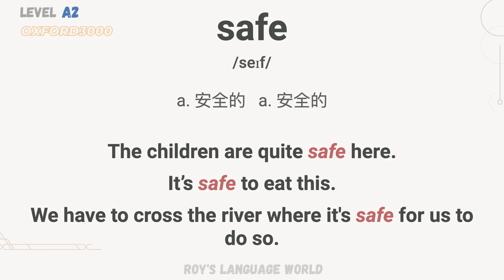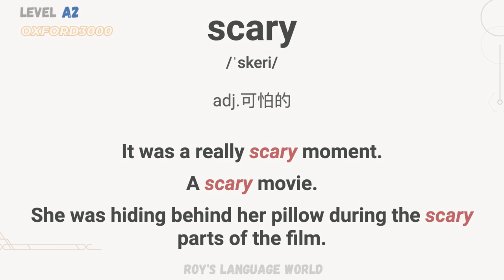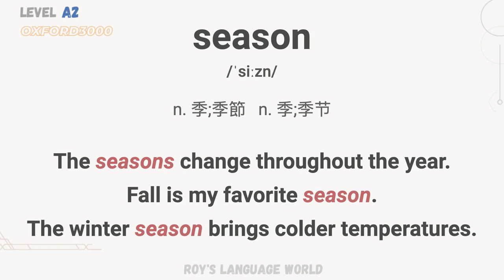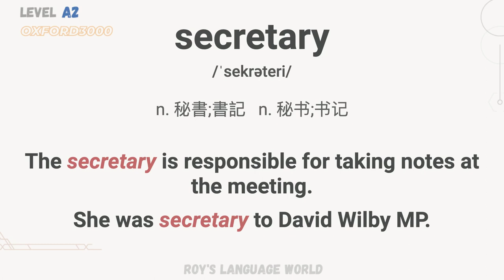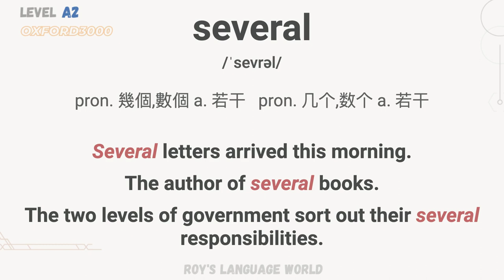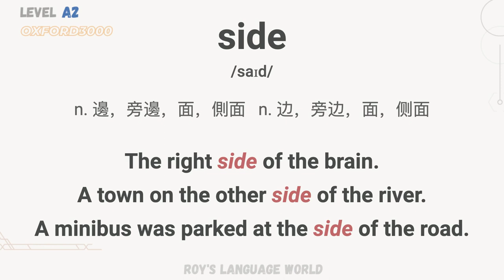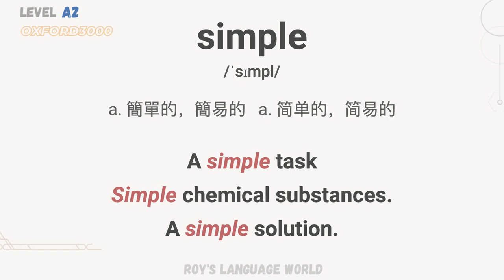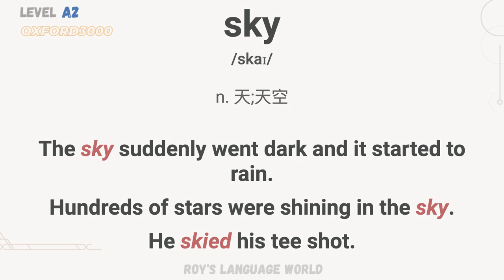Oxford 3000 words with sentences | 牛津核心詞, 60天學完最常用英語單詞 - 第29天 | 帶例句| 美音朗讀 ｜(Day 29) Level A2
oxford 3000 words with sentences | 牛津核心詞, 60天學完最常用英語單詞 | 帶例句| 美音朗讀。

學會牛津3000詞，你就能看懂英文報刊中的85%
学会牛津3000词，你就能看懂英文报刊中的85%
With the oxford 3000 words, you can understand 85% of English newspapers

The Oxford 3000是牛津詞典總結出來的英語中最重要的3000個單詞。Oxford 3000的每個單詞都對標了CEFR級別（從A1到B2），指導學習者明確所處等級應該掌握的單詞。

所謂的CEFR是指“歐洲共同語言參考標準（The Common European Framework of Reference for Languages）”，這是一個歐洲提出的描述語言能力和水平的標準。CEFR將語言學習者的水平從低到高分為六個等級：A1(beginner), A2(elementary), B1(intermediate), B2(upper intermediate), C1(advanced), C2(proficient)。

牛津大学3000词汇表是由3000个最重要的英语学习词汇组成的，从A1到B2水平。

牛津3000中的单词是由一群语言专家和经验丰富的教师精心挑选的。单词的选择是基于这些条件：根据英国国家语料库和牛津语料库收集的信息，将英语中最常出现的单词包括在内。语料库是电子形式的书面或口头文本的集合，通常包含数以亿计的单词。可能这个词的使用频率很高，但只在狭窄的领域，如报纸或科学文章中使用。为了避免包括这些受限制的词，我们只把那些在一系列不同类型的文本中经常出现的词作为关键词。换句话说，关键词既是常见的，又是在各种语境中使用的。此外，列表中还包含了一些非常重要的词，尽管大多数英语使用者对它们非常熟悉，但却很少使用。例如，这些包括身体各部分的单词，旅行中使用的单词，以及当你不知道某样东西的确切单词时，在解释你的意思时很有用的单词。